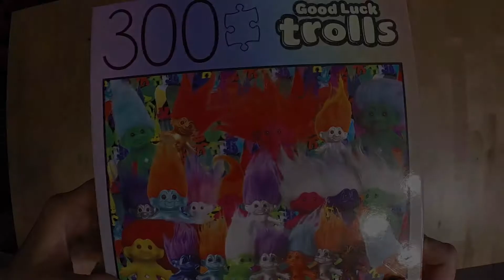300 Piece Jigsaw Puzzle Good Luck Trolls By Cardinal Puzzles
300 Piece Jigsaw Puzzle By Cardinal Puzzles
Good Luck Trolls

Song Title: Badass